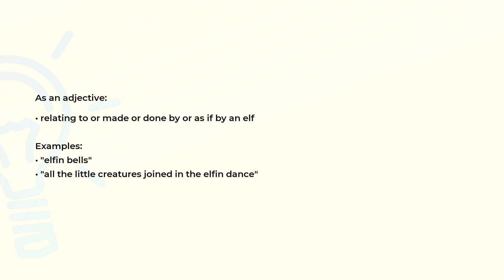What is the meaning of the word ELFIN?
Definition, examples of use and spelling of the word ELFIN.

(00:00) Intro
(00:07) As an adjective
(00:23) Spelling

As an adjective (00:07):
• relating to or made or done by or as if by an elf

Examples:
• "elfin bells"
• "all the little creatures joined in the elfin dance"